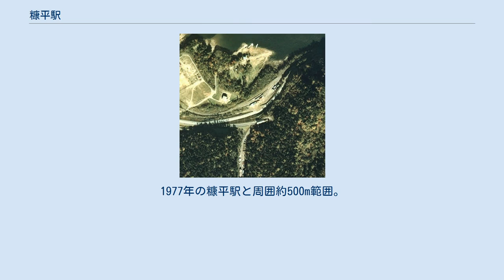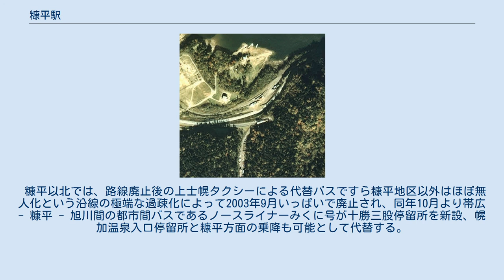糠平駅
1977年の糠平駅と周囲約500m範囲。
左が十勝三股方面で、ここから入江を巻くように180度のカーブを切った後、ダム湖の左手を北上していた。
国土交通省 国土地理院 地図・空中写真閲覧サービスの空中写真を基に作成 糠平駅（ぬかびらえき）は、かつて北海道河東郡上士幌町字糠平に置かれていた、日本国有鉄道（国鉄）士幌線の駅である。
電報略号はヌヒ。
糠平ダム建設のため移転した後、士幌線の廃止に伴い、1987年（昭和62年）3月23日に廃駅となった。
 移転前の駅舎は構内の西側（十勝三股方面に向かって左側）に存在し、島式ホーム1面2線と駅舎前に1本、駅裏に数本の貨物用副本線が敷設されていた。
駅構外の十勝三股方面右側には営林署管轄のストックヤードが隣接し、駅から専用線が伸びていた。
 移転後の駅舎は構内の南側（十勝三股方面に向かって左側）にあって、島式ホーム1面2線と駅舎前に貨物用副本線、駅裏に引込み線が敷かれていた。
 アイヌ語の「ノッカ・ピラ」（形のある崖）より。
音更川沿岸の崖に、人の姿に似た岩があったことからの命名。
その岩は糠平ダムの湖底に沈み、現在見ることはできない。
 現在は、上士幌町鉄道資料館となっている。
 糠平以北では、路線廃止後の上士幌タクシーによる代替バスですら糠平地区以外はほぼ無人化という沿線の極端な過疎化によって2003年9月いっぱいで廃止され、同年10月より帯広 - 糠平 - 旭川間の都市間バスであるノースライナーみくに号が十勝三股停留所を新設、幌加温泉入口停留所と糠平方面の乗降も可能として代替する。
 列車運転休止・バス代行輸送化の際、糠平 - 幌加間に糠平スキー場入口バス停を新設したが時刻表には掲載なし。